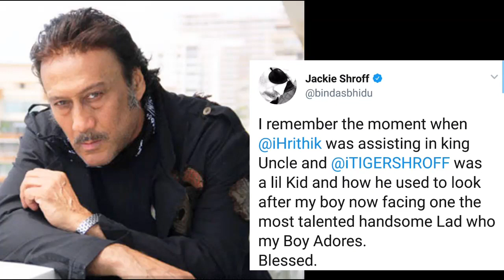Emotional Jackie Shroff On War Teaser : Hrithik Took Care Of My Son & Now Tiger Is Fighting With Him